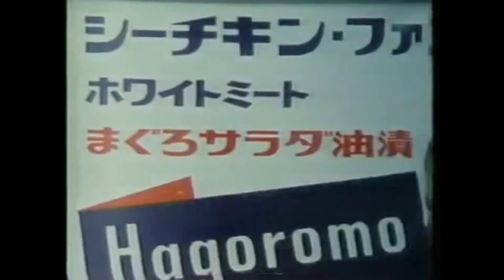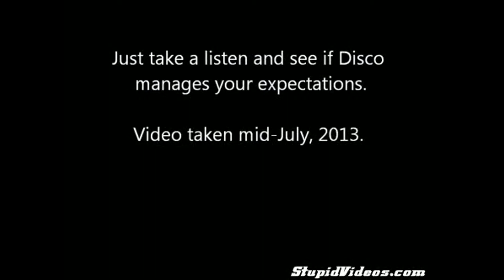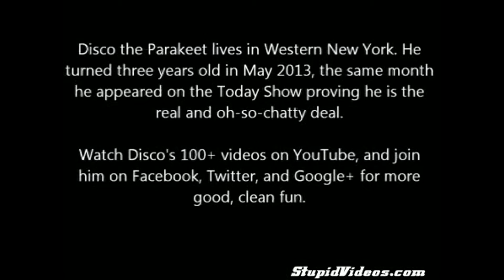Takin' It Slowly 2